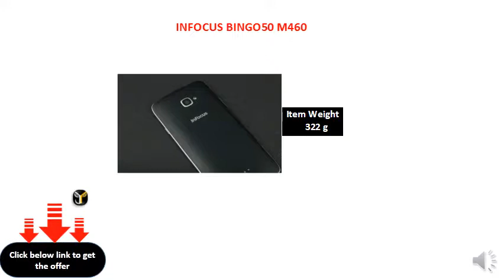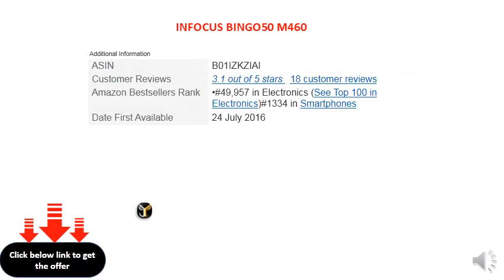INFOCUS BINGO50 M460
4G support Good screen Takes good low-light photos Comes with Android 6.0